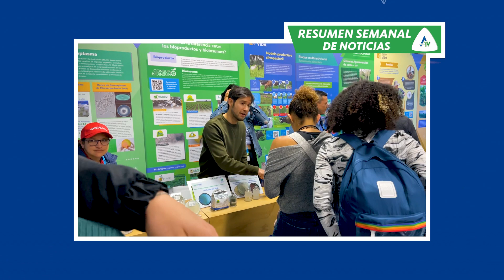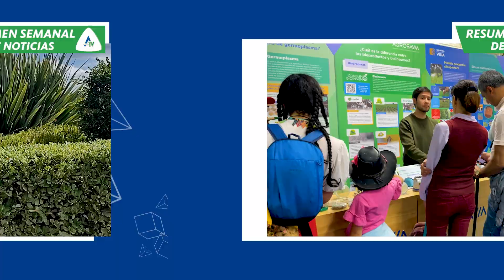Los más recientes sucesos de la Corporación en la semana del 17 al 23 de julio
Manténgase informado de las acciones más relevantes que ha realizado la Corporación a escala nacional.